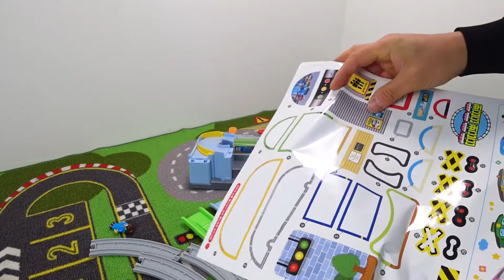Titipo, Tayo's Station Playset~! Bus, Train~ Let's all run together! l Finger Family Nursery Rhyme